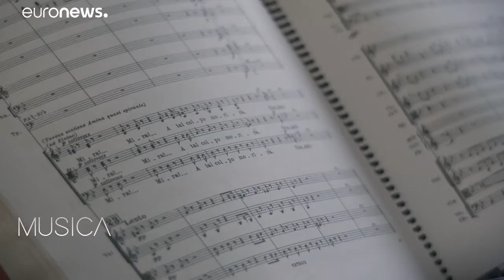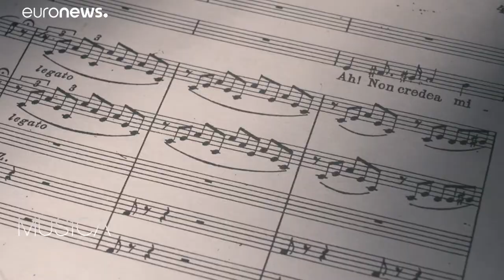Bellini Az alvajáróját modern köntösben adják elő Párizsban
Bellini zeneműve a dallam tűzijátékával és a bel canto varázslatával fogja meg a hallgatóságot.